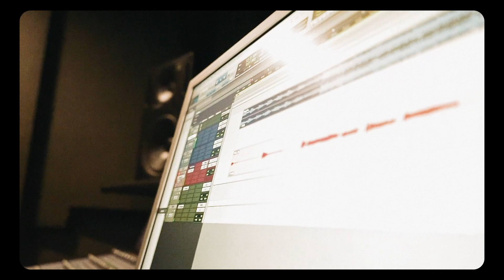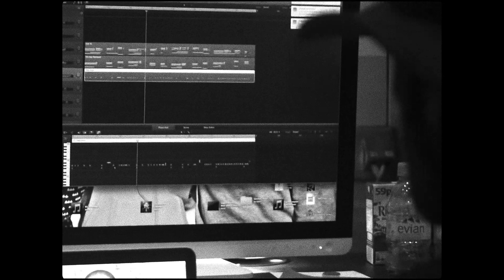Blessings: Get To Know Angel | Docu-short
For Angel, the latest leg of his career was motivated by thoughts and revelations faced in solitude for a crime he did not commit. Now, the multi-hyphenate talent is prepared to deliver songs of gratitude, romance, and navigating the peaks and valleys of life to the world.  Watch the UK artist speak on his journey and making the remix to his hit “Blessings” with Davido and French Montana.